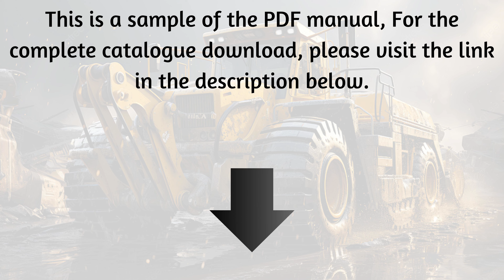Download 3024C INDUSTRIAL ENGINE SERVICE REPAIR MANUAL 42400001-UP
CATERPILLAR 3024C INDUSTRIAL ENGINE SERVICE REPAIR MANUAL 42400001-UP
🔧 Welcome to our comprehensive guide on the **CATERPILLAR 3024C INDUSTRIAL ENGINE SERVICE REPAIR MANUAL 42400001-UP**! In today’s video, we dive deep into the essential services, maintenance tips, and troubleshooting techniques that every mechanic and engine enthusiast needs to know. 🛠️ Our expert breakdown will walk you through the explicit procedures outlined in the service manual, ensuring you get the most from your industrial engine. Whether you're a seasoned professional or a DIY hobbyist, this essential manual is your key to keeping your engine in top-notch condition.